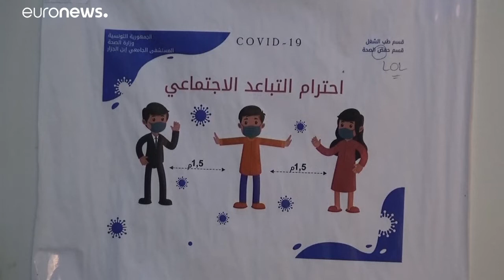Tunisia, nuova impennata di infezioni: gli ospedali sono al collasso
Oltre ai posti letto a mancare è il personale, che rende quasi impossibile gestire una crisi tra le peggiori in assoluto al momento